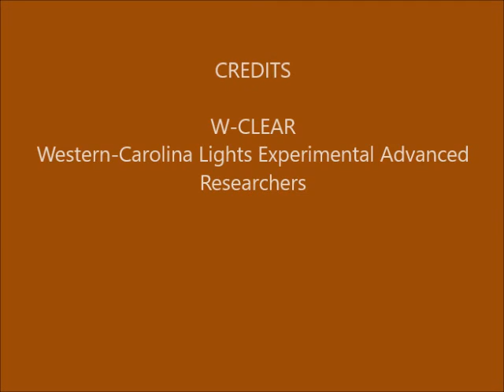Brown Mountain Lights Camera 2 August 10-11, 2020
Dusk-to-dawn 60-second images. Clear to partly cloudy. A good number of Perseid meteors, early, before clouds.  Campfire on Pinch-In Trail.   Some vehicle lights on Dogback. "Lights" on or near the face of Shortoff and middle left and middle right, are hot pixels in the camera.